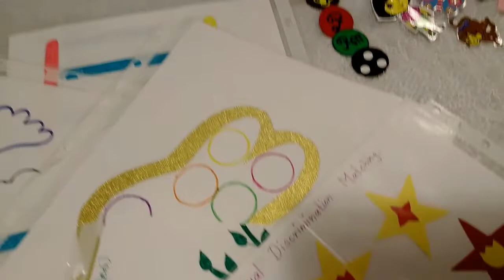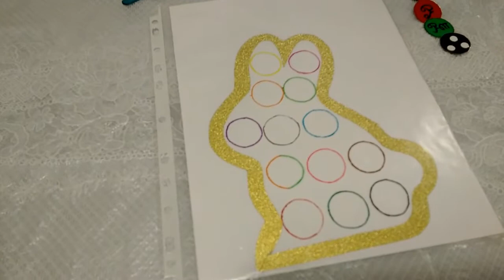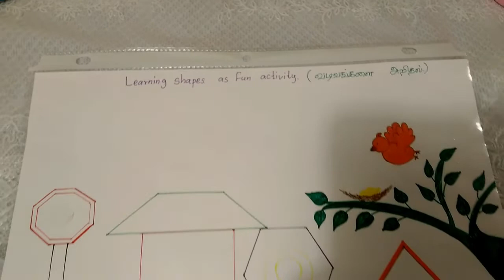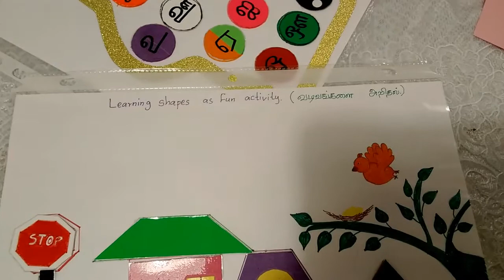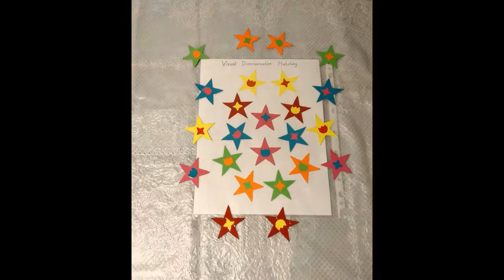Top 5 fun activities for toddlers as educational learning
Fun activities for toddlers that will help improve their attention span and visual development. Some activities help children distinguish important differences in items, including letters and numbers.